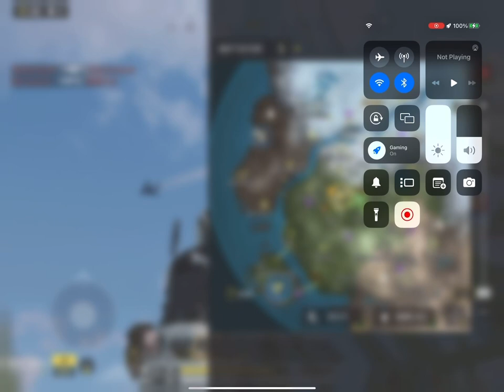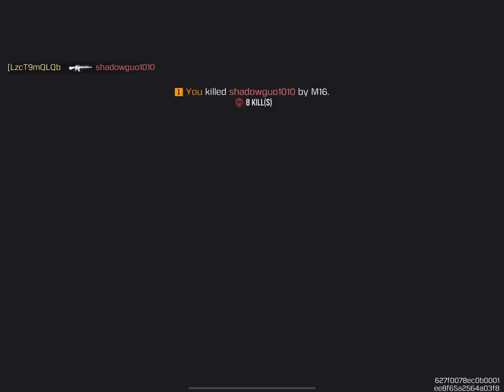My call of duty experience in 2023 (Episode1)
My call of duty experience in 2023